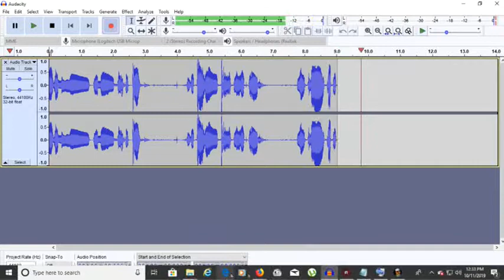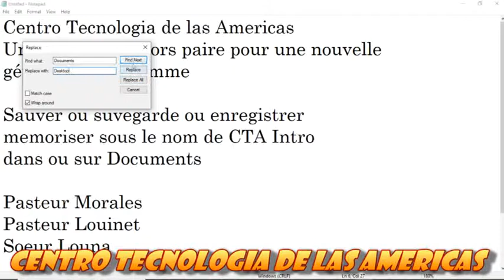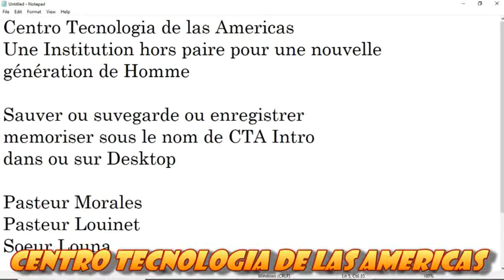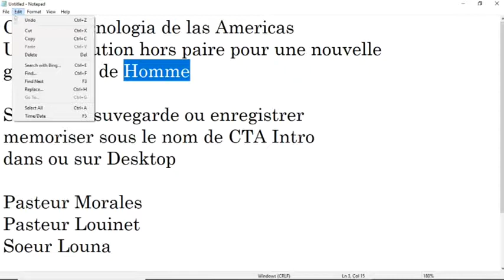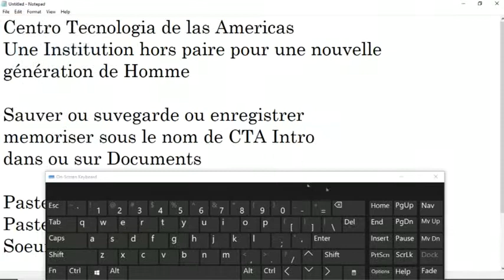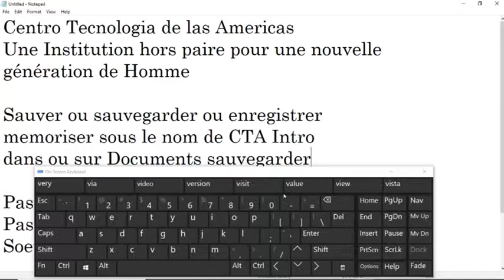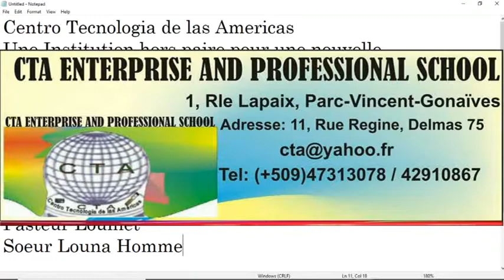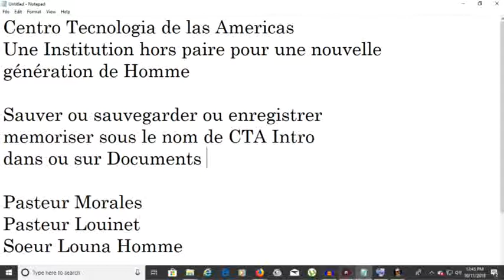cours Informatique Bureautique Chapitre 3 Lecon 4